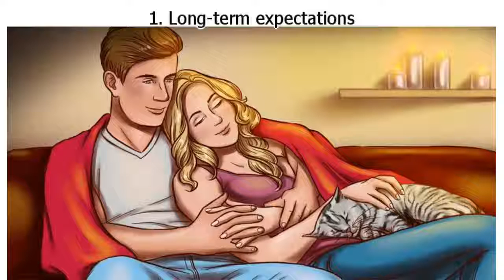7 Things You Should Discuss With Your Partner Before Moving in Together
7 Things You Should Discuss With Your Partner Before Moving in Together

Moving in with your partner is an exciting new phase in your life and it’s a big step that can even boost your emotional health. But are you prepared for it? There are some important aspects that should be taken into consideration if you want to make the move successful and long-lasting.